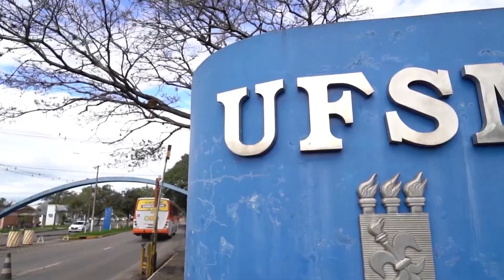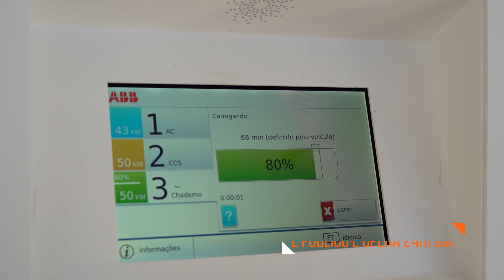LABORATÓRIO MÓVEL DO CEESP/UFSM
O Centro de Excelência em Energia e Sistemas de Potência da Universidade Federal de Santa Maria (UFSM) apresenta o Primeiro Eletroposto Rápido para Veículos Elétricos do Rio Grande do Sul. O eletroposto possui um carregador com potência de recarga 50 kVA CC e 43 kVA AC e tensão de saída de até 920 V o que permite a recarga desde veículos de passageiros até alguns tipos de caminhões. A alimentação do Eletroposto é complementada por  um estacionamento solar de 10 kWp e sistema de armazenamento de energia a partir de um inversor híbrido de 10 KVA. Esse sistema, juntamente com o primeiro veículo elétrico da UFSM, compõe o LABORATÓRIO MÓVEL DO CEESP/UFSM e fazem parte do projeto de P&D estratégico da ANEEL Chamada P022 - PD 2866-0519/2019 INTERFACE DE INOVAÇÃO MULTI AGENTE ENVOLVENDO A INDÚSTRIA AUTOMOBILÍSTICA, OS SISTEMAS DE ENERGIA E INFRAESTRUTURAS DE MOBILIDADE ELÉTRICA PARA ELETROVIAS INTELIGENTES, desenvolvido pela COPEL-DIS juntamente com a UFSM e CIBIOGAS.

Seja bem-vindo(a) ao canal CEESP - UFSM!

Com vídeos e streaming ao vivo, o canal é apresentado pelos pesquisadores do CEESP e convidados. Tem como objetivo compartilhar de uma forma simples e direta um rico conteúdo na área de Engenharia Elétrica.

O canal do Centro de Excelência em Energia e Sistemas de Potência (CEESP), que é um grupo de pesquisa vinculado ao Programa de Pós Graduação em Engenharia Elétrica (PPGEE) e sediado no Centro de Tecnologia da Universidade Federal de Santa Maria (CT-UFSM), apresenta mais uma maneira de interação entre a comunidade e os pesquisadores. Trazendo conteúdos de relevância em relação aos temas relacionados as energias renováveis, recursos energéticos distribuídos e desafios dos sistemas elétricos de potência.

Conheça mais sobre o CEESP (Centro de Excelência em Energia e Sistemas de Potência)

Conheça mais sobre o PPGEE (Programa de Pós-Graduação em Engenharia Elétrica)

Conheça mais sobre a UFSM (Universidade Federal de Santa Maria)